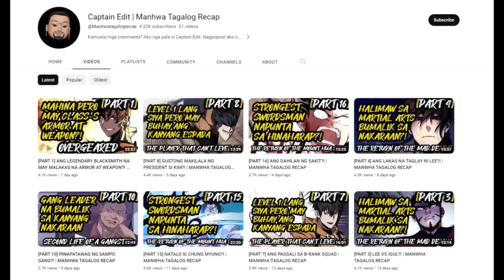[PART 5] ANG SWORD DEMON TWIN?! | MANHWA TAGALOG RECAP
Manhwa Title: THE RETURN OF THE MAD DEMON

Magsisimula ang kwento ng Part 5 sa patuloy na pagsunog ng inn ni Lee. Makikitang sira sira na ito at gumuho na din ang haligi ng inn. Madami padin ang nanonood kay Lee at makikita din ang dalawang bangkay na pinatay nito. Kinakabahan at natatakot ang mga taong nanonood sa ginawa ni Lee kay Cho Sampyung at Jiseok.

I do not own the pictures mostly used in the video. However, if any owners of the clips would like to take down the video, I have no problem with that.

YouTube: Captain Edit | Manhwa Tagalog Recap